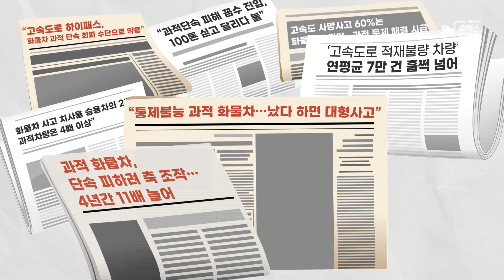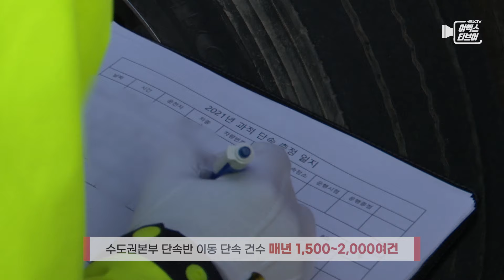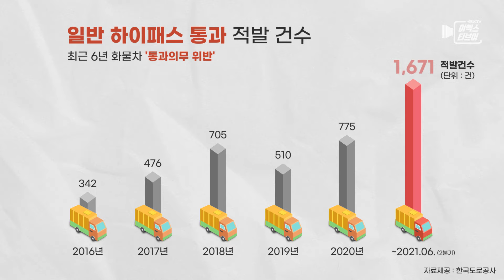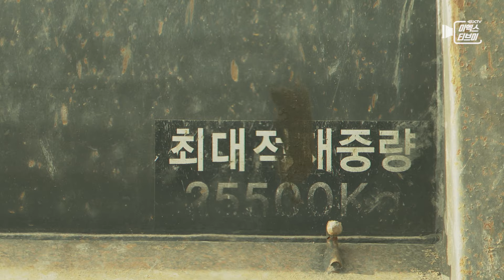[exTV가 살려드림] 단속반 레이더에 딱 걸린 과적 화물차에게 생긴 일은?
과태료 100만 원짜리 운행 제한 위반부터
탱크보다 무거운 133톤짜리 과적 차량까지
뭐든지 불법이면 다들 멈춰! 이러다 다 죽어
불법 과적 차량을 쫓는 고속도로 이동 단속반을 따라가봤습니다